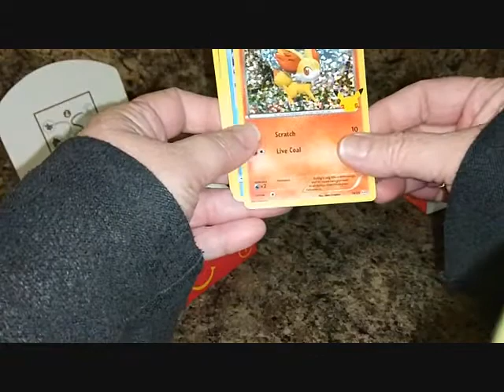Pokemon 25th Anniversary McDonald's pack with Deck box opening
pokemon See me open up a MacDonald's Pokemon cards